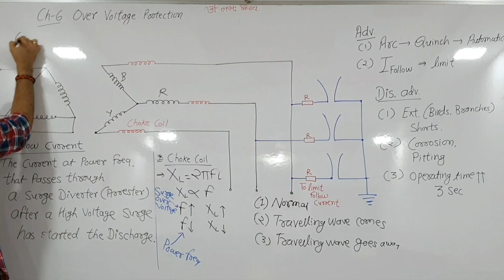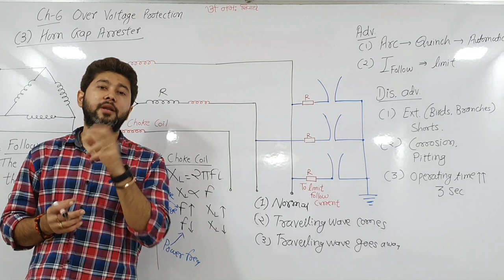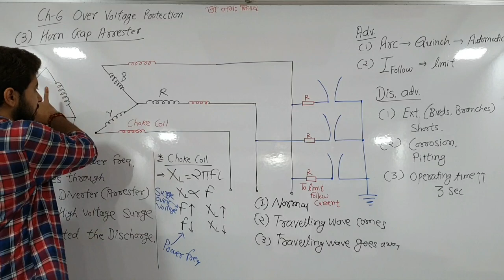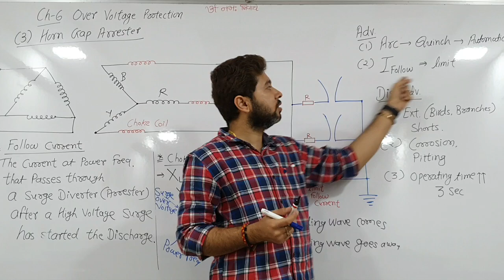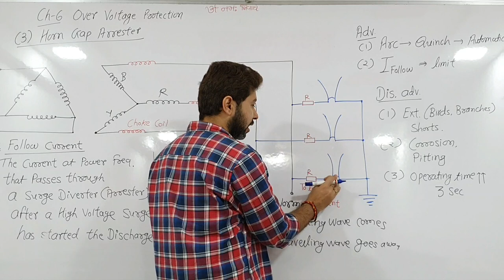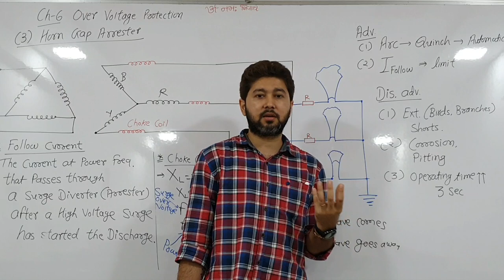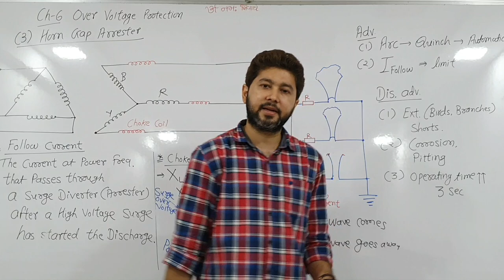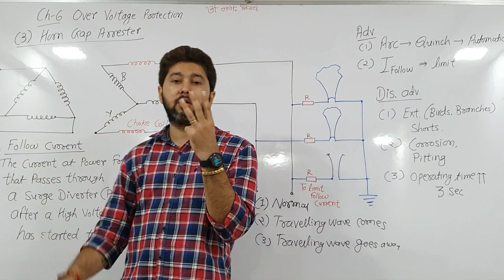SGP | Ch-6 | Lightning Arrester | 3) Horn Gap Arrester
SGP